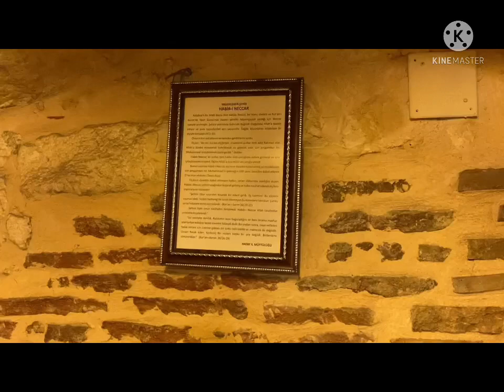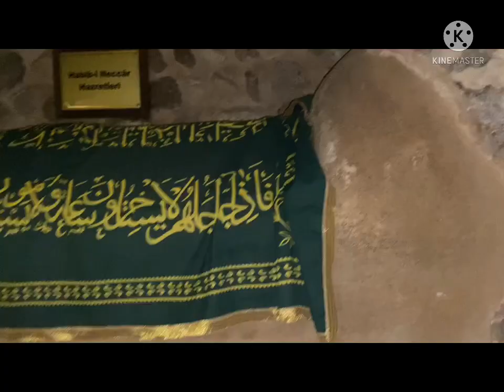Hatay gezimizin devamı dolu dizgin kaçırmayın haydi beraber gezelim videolarda konuşamıyorum affola